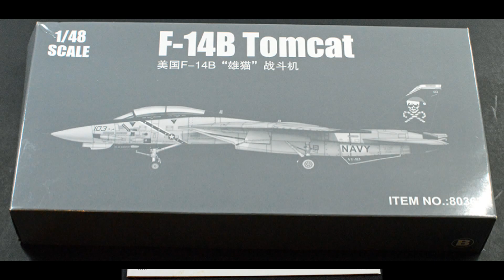Hobbyboss F-14B Photo Build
Hobbyboss F-14B Photo Start to Finish Build